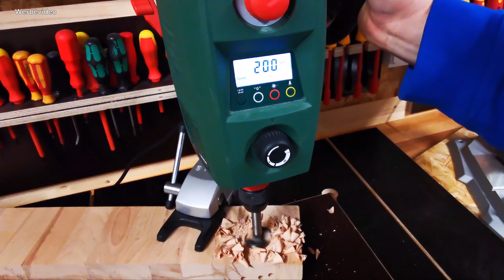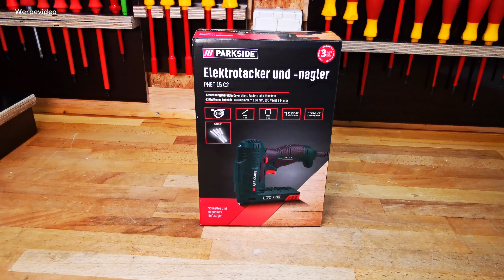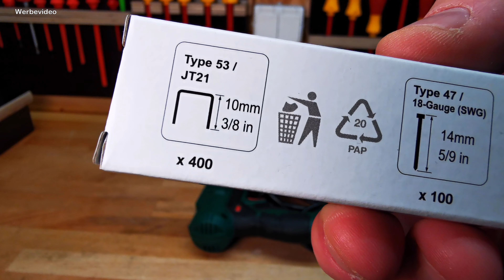PARKSIDE® Elektrotacker Tacker PHET 15 C2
Stetig arbeitet Parkside an Updates der Werkzeuge.
Wie sich der aktuelle Tacker und Nagler im Einsatz zeigt,
erfährst du in diesem Video.

*Hier gibt es Tackerklammern max 6-14mm Typ53:

*Hier findest du passende Nägel max 14-15mm Typ47:

und anderen.